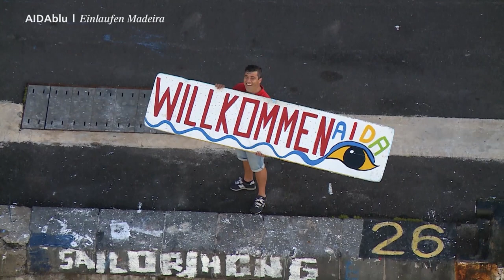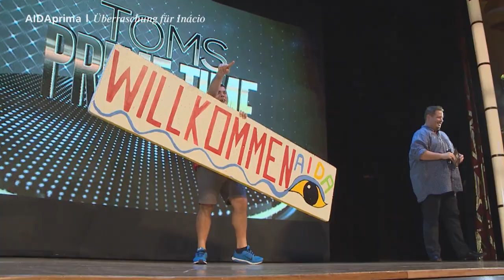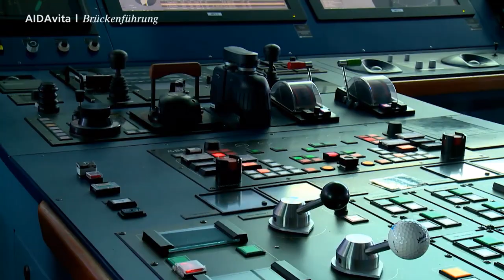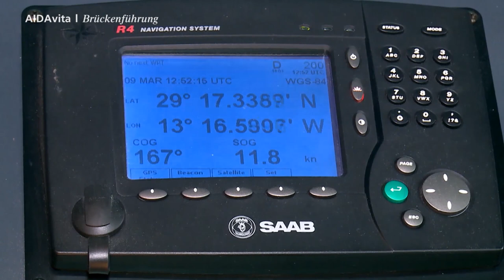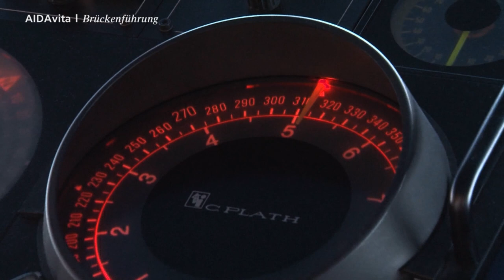Prime Time Magazin #101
Heute im Reisemagazin: Ein traumhaftes Einlaufen mit AIDAblu in Madeira, dazu wird unser treuester Fan Inácio überrascht und wir bekommen eine Brückenführung auf AIDAvita. Viel Spaß und schönen Sonntag!